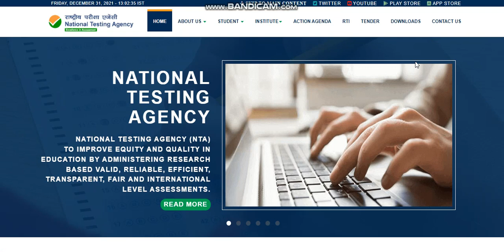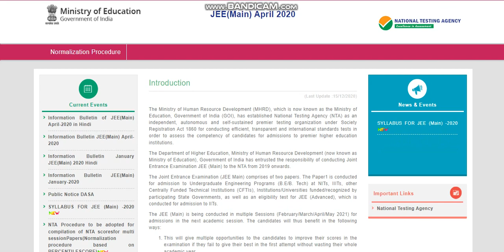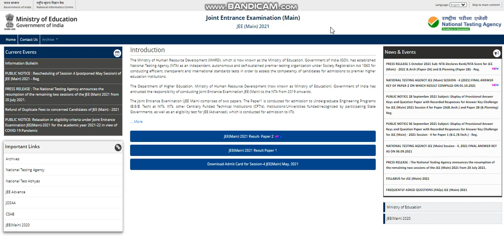Jee main 2022 application date announced ? ! jee main 2022 application form ! 75% critaria in exam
Get a Counselling /Subscription plan if admission is not possible then refund

JEE Main 2022 Exam Date | JEE Main 2022 Expected Date | JEE Main 2022 Form Fill up Date
JEE Main 2022 Exam Date | JEE Main 2022 Expected Date | JEE Main 2022 Registration Date,
JEE Main 2022 Exam Date😇 | JEE Main 2022 Expected Date | JEE Main 2022 Strategy | JEE Main 2022
jee main 2022 form fill up date
jee main exam marks pattern
jee main exam kaise hota hai
jee main exam pattern 2022
jee main exam date 2022 application form

Following Question ?

1) JEE MAIN 2022 DATE OF EXAM
2) JEE MAIN 2022 STRATEGY
3) JEE MAIN 2022 SYLLABUS
4) JEE MAIN 2022 75 PERCENT CRITERIA
5) JEE MAIN 2022 KA FORM KAB AAYEGA
6) JEE MAIN 2022 REGISTRATION
7) JEE MAIN 2022 CRASH COURSE
8) JEE MAIN 2022 EXPECTED DATE
9) JEE MAIN 2022 FOR DROPPERS
10) JEE MAIN 2022 STRATEGY FOR DROPPER
11)JEE MAIN 2022 IMPORTANT TOPICS
12 ) SACHIN SINGH
13) JEE ADVANCED 2021
14) JEE ADVANCED 2021 PAPER ANALYSIS
15) JEE ADVANCED 2021 REGISTRATION
16)jee main 2022 total attempt
17)jee main 2022 compitition level
18)jee main 2021 first attempt exam date
19)jee main 2022 registration guidelines
20)jee main 2022 important document
21)jee main 2022 registration step by step
jee2022, 75 present ka critaria